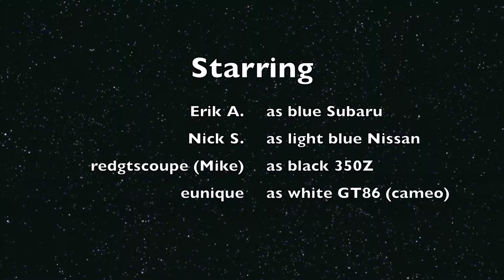CS Drift Session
This video is footage of some countersteer drifting at Sheldon's Hobbies in San Jose, CA
It was just on a nice afternoon when the drifters were having fun practicing.

Below are some of the websites  you can look through to get information about these cars

This is our local hobby shop in the Bay Area